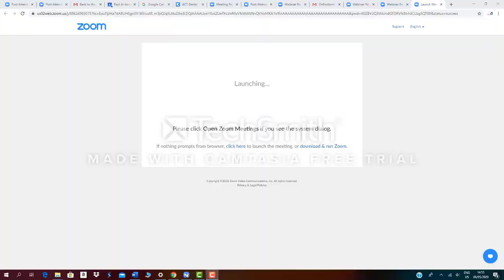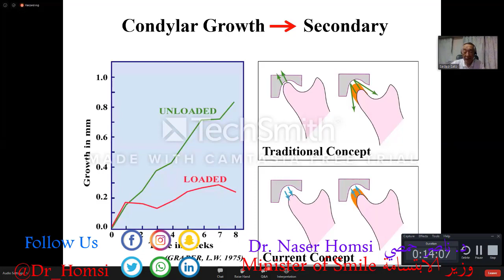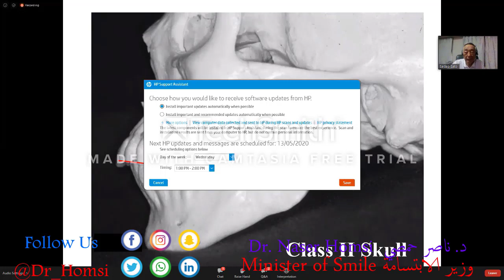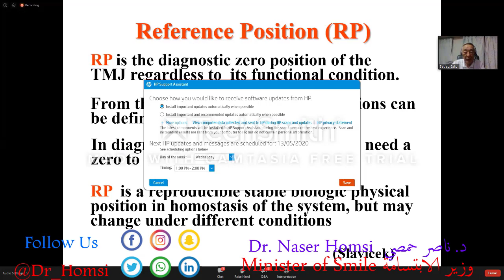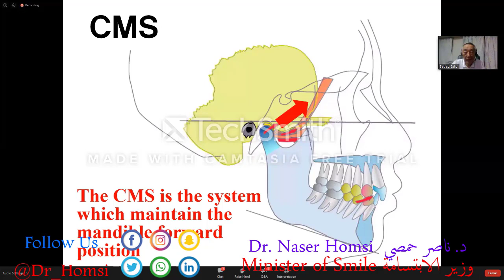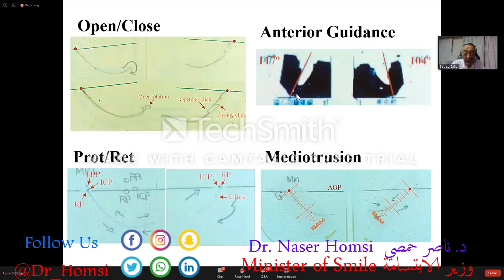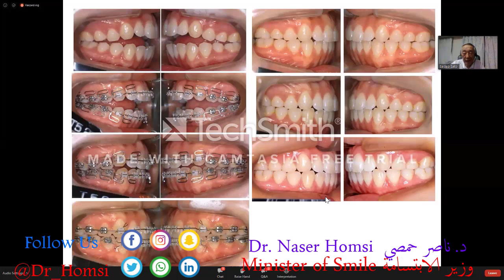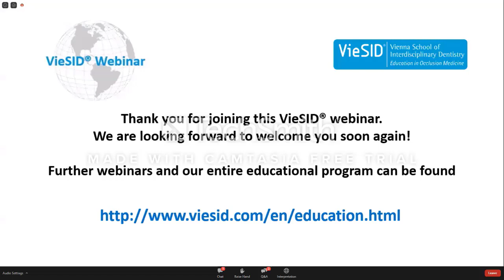Una importante conferencia sobre periodoncia y ortodoncia